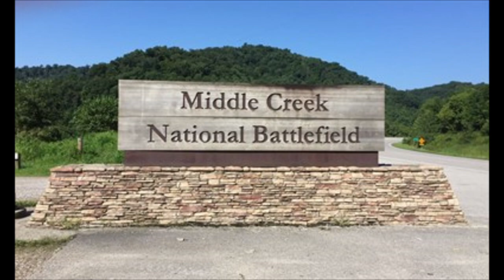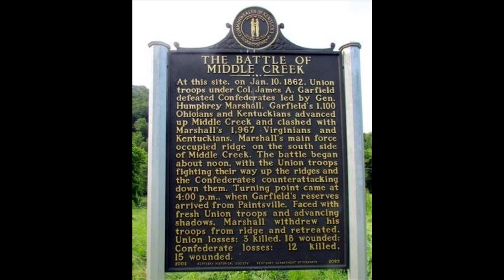New Series coming!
New Series !